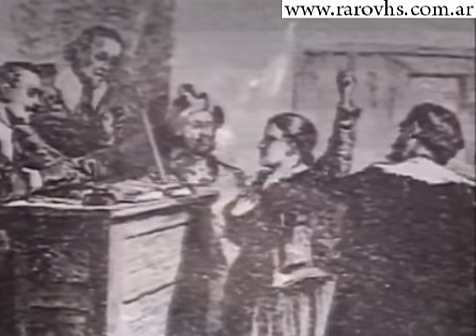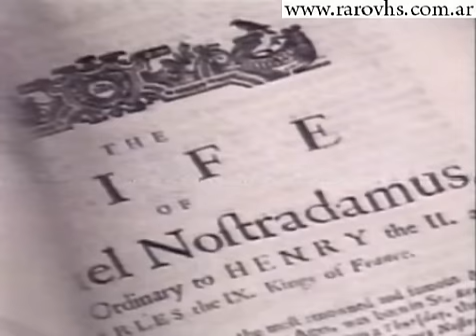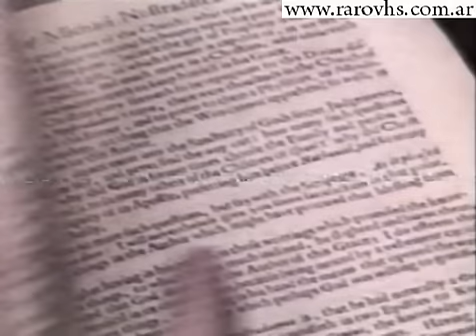Asombrosas Profecias de Nostradamus [2-3]